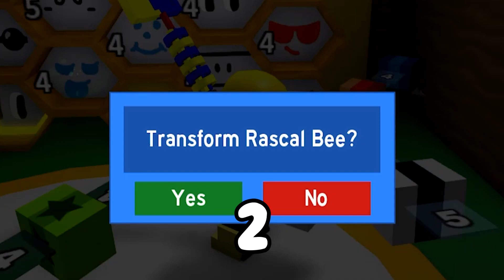*NEW* ALL WORKING CODES FOR BEE SWARM SIMULATOR OCTOBER 2022! ROBLOX BEE SWARM SIMULATOR CODES